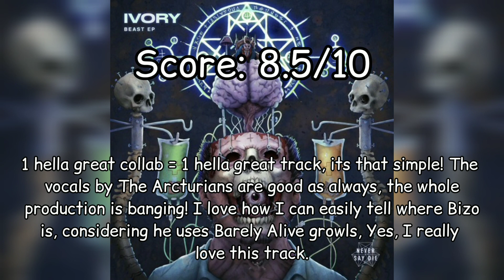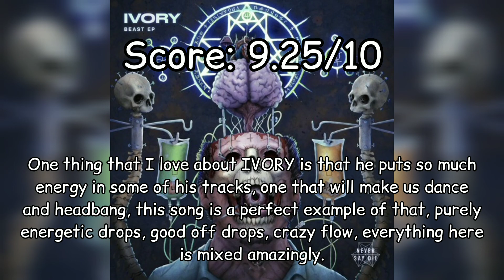Ranking IVORY - Beast EP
Yes, IVORY is back with a fire EP, cuz damn he brings the heat with this one.

Note: These are me and my opinions and thoughts only.
I also dont own ANY of the music here in this video.